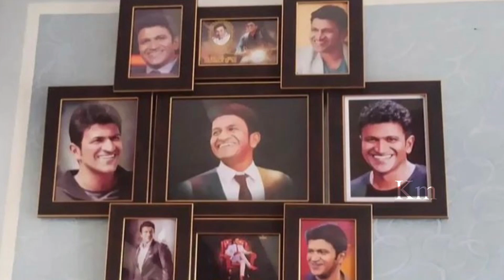ಅಪ್ಪು ಫೋಟೋ ಮುಂದೆ ನಾಗರಹಾವು ಪ್ರತ್ಯಕ್ಷ ವಿಡಿಯೋ ವೈರಲ್!! Ashwini Puneeth Rajkumar Shiva Rajkumar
ಅಪ್ಪು ಫೋಟೋ ಮುಂದೆ ನಾಗರಹಾವು ಪ್ರತ್ಯಕ್ಷ ವಿಡಿಯೋ ವೈರಲ್!! Ashwini Puneeth Rajkumar